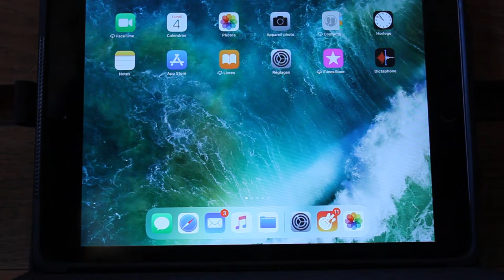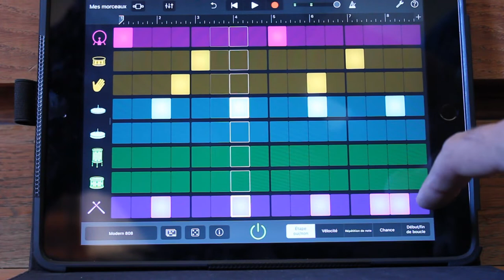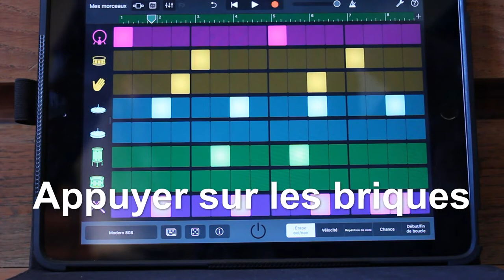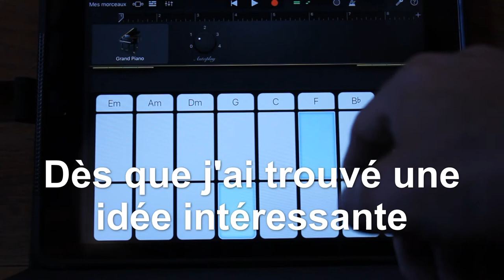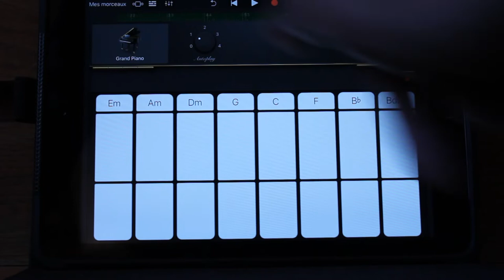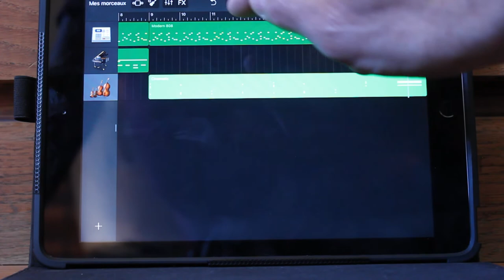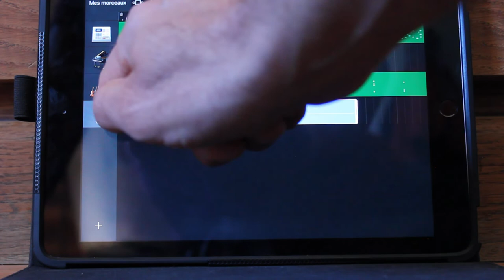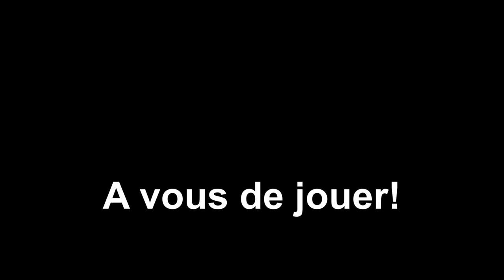Création Musicale - Niveau 4ème- Etape n°2